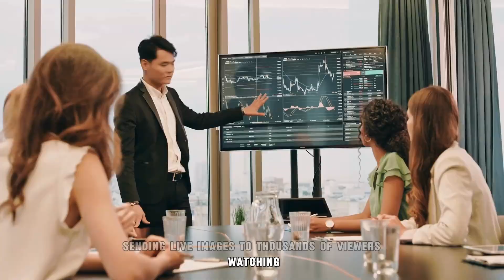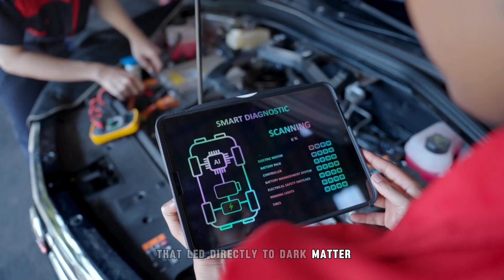Koenigsegg CEO: "This New Engine Will DESTROY All Electric Cars!"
In this video, we delve into Koenigsegg CEO Christian von Koenigsegg discussing a breakthrough new engine technology that has the potential to disrupt the car industry. Koenigsegg, renowned for pushing the boundaries of innovation, has taken a bold step toward altering the future of high-performance automobiles. This new engine has the potential to overshadow electric vehicles, putting big competitors such as Tesla, Lucid Motors, and Rimac in a hard place. Christian von Koenigsegg describes how this ground-breaking invention could alter the idea of sustainable and powerful vehicle engineering.

As electric vehicles continue to dominate headlines, with companies like Tesla and Rivian fighting for market share, Koenigsegg is proposing a new alternative that combines the force of internal combustion with cutting-edge technology. This engine is intended to provide remarkable performance while being efficient, directly confronting the electric motors of industry competitors. Will this breakthrough mean the end of electric cars? Could Koenigsegg compete with electric titans such as Porsche's Taycan and Audi's e-tron GT?